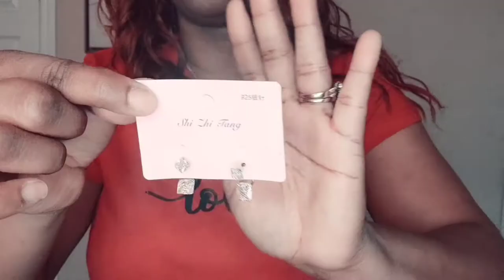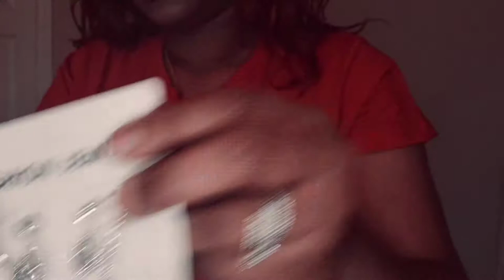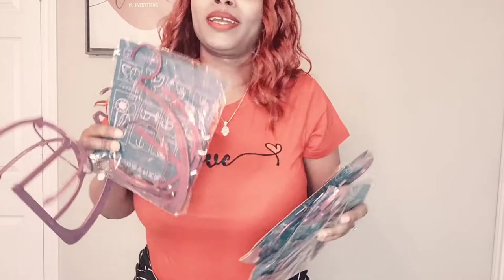SHEIN 💍accessory, 👛handbag, and 👗Midsize/Plus size haul for the girls!!!🛍